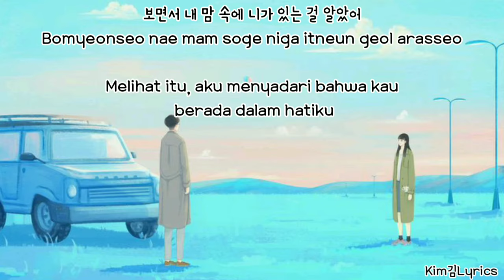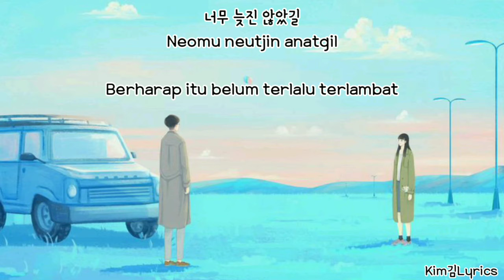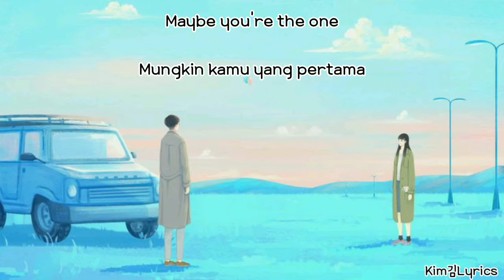SUNYE - Maybe Dream High OST [Hangul|Rom|Sub Indo Lyrics]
Picture : Pinterest
Kim김Lyrics